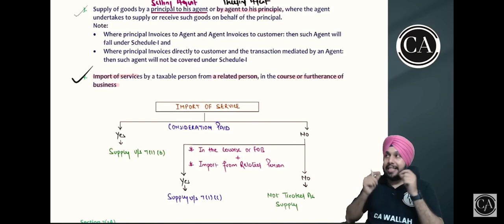Import Of Service In GST